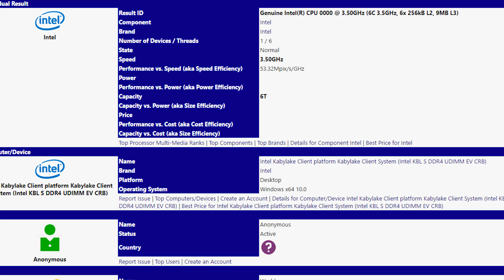Intel Coffee Lake i5 SIX Core Processor Leaked (early launch in response to Ryzen)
The skylake rebrand with no hyper threading for the i5
source:

►PC: Specs◄
i7-4790K @ 4.6ghz